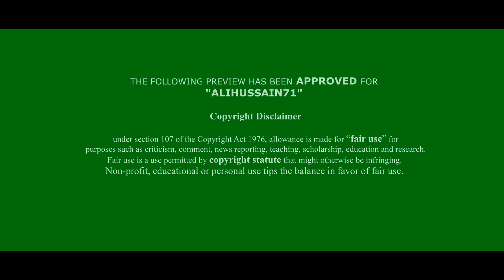পিয়াংকার নাচ এত সুন্দর || Singer Piyanka Baul songs|♪ শ্যাম কালিয়ার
পিয়াংকার নাচ এত সুন্দর || Singer Piyanka  Baul songs|.2017 .. ♫ SUBSCRIBE To 'Alihussain71'' for everyday new baula music, by subscribing you will be the first to be notified when a future upload has been released.